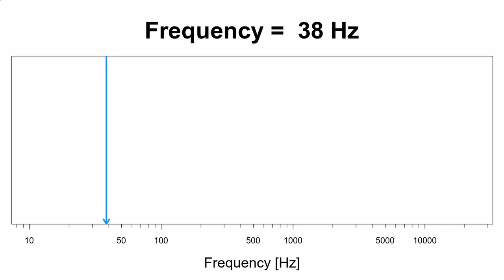Frequency Sweep for Youtube (20 Hz to 16,000 Hz)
Note that frequencies above 16kHz was automatically attenuated by Youtube.